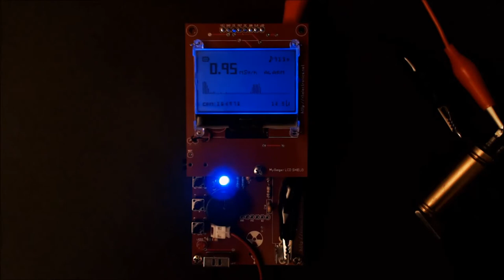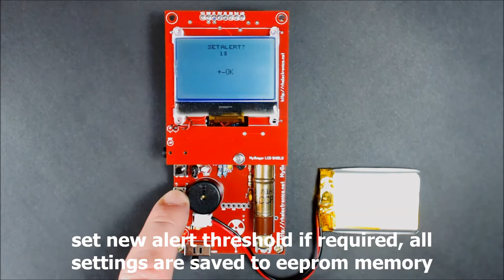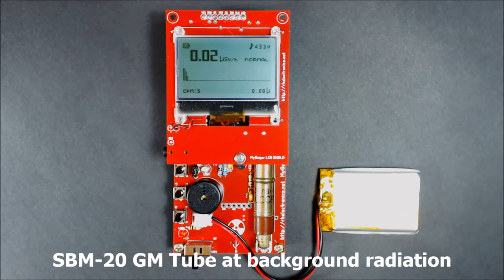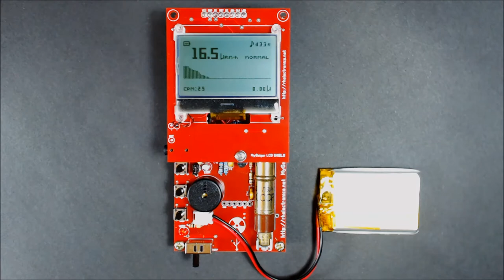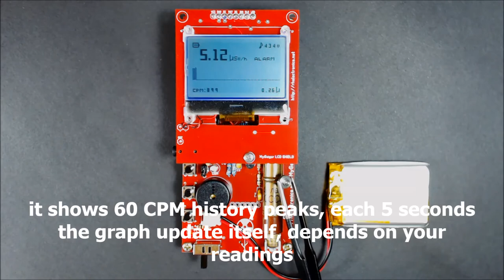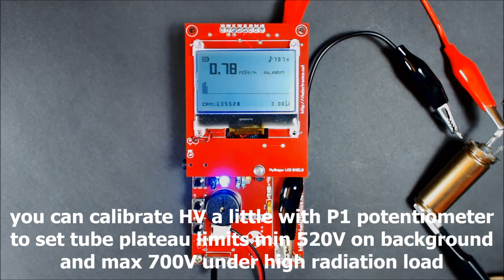MyGeiger ver.2.00 DIY Geiger Counter Kit Dosimeter for SBM-20 or LND-712 Tube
Basic demonstration of new kit edition. I show calibration menu, history CPM graph, different GM tubes connected on background and under high radiation load.